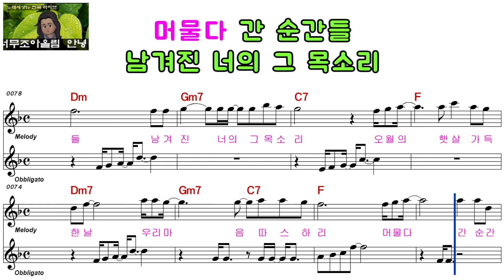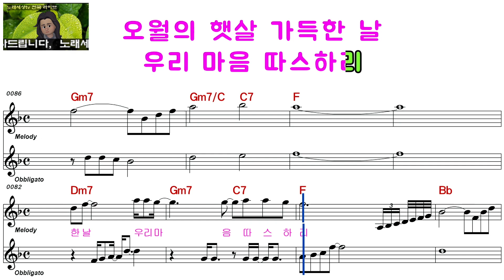이선희ㅡ오월의 햇살ㅡ여자키ㅡELF 919ㅡ16231